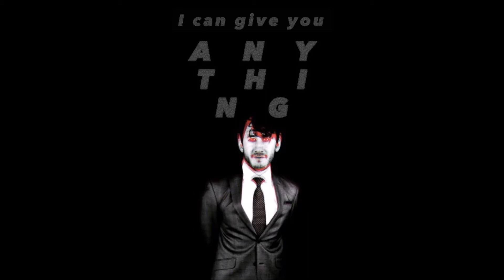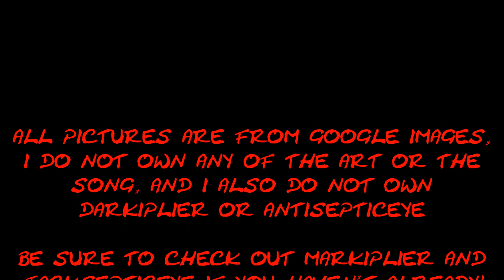Sweet Dreams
Antisepticeye and Darkiplier!
song- 'sweet dreams' by the aviators
i don't own Antisepticeye, Darkiplier, the song, or any of the images used, all pictures are from google images